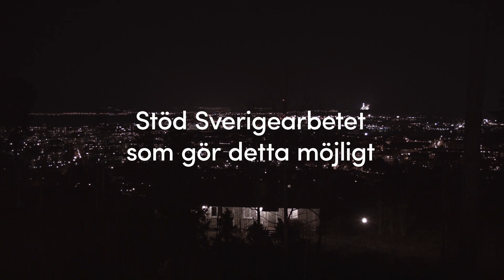Musik och dans i Equmeniakyrkan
Varje vecka ägnar sig 20000 åt musik och dans i Equmeniakyrkan